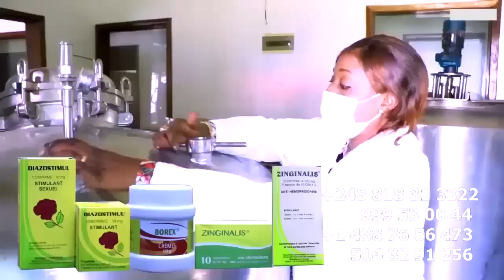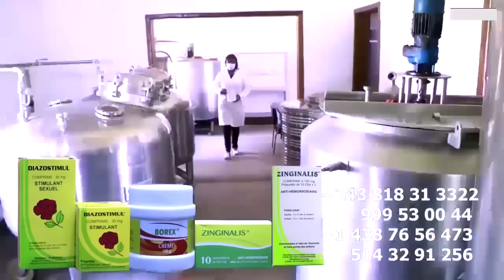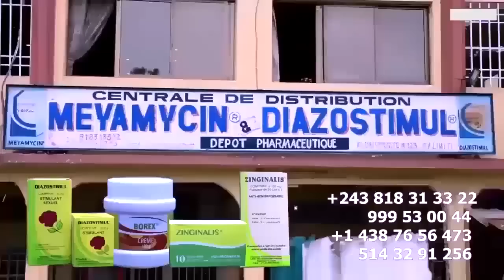FARA FARA KISSIDJORA Et FERRE GOLA Na Stade Désormais DJORA Akomi Chargé Ya Marketing Ya Concert SDM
FARA FARA KISSIDJORA Et FERRE GOLA Na Stade Désormais DJORA Akomi Charger Ya Markiting Ya Concert Stade De MARTYRS A Signé Contrat Na FERRE GOLA